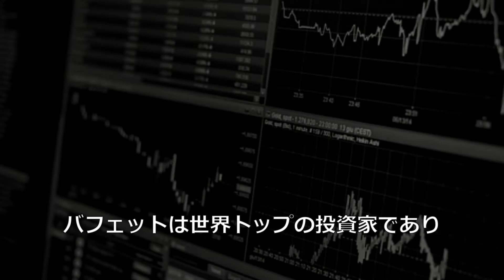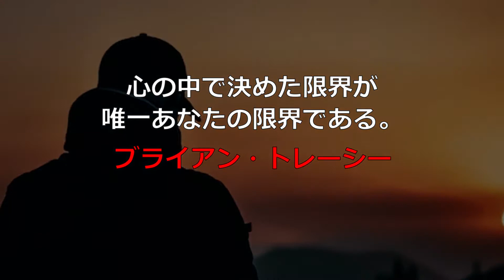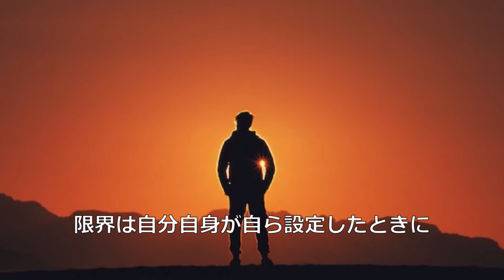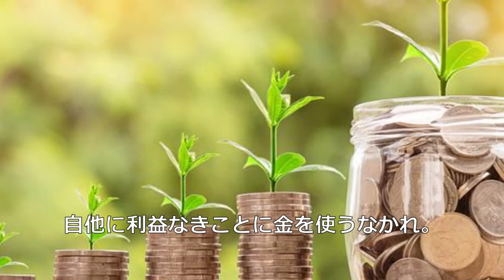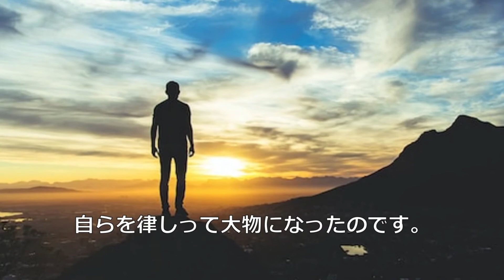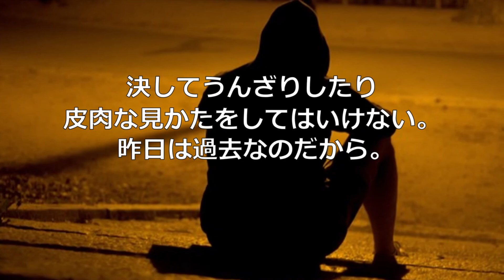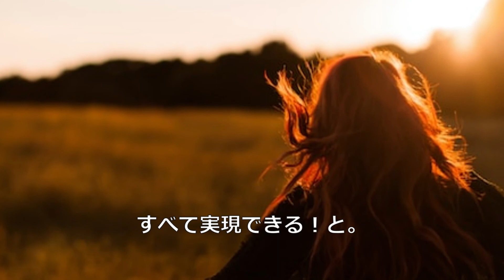世界の偉人名言集１ ウォーレン・バフェット ブライアン・トレーシー ベンジャミン・フランクリン スティーブ・ジョブズ ウォルト・ディズニー 【朗読音声付き偉人の名言集】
今回はウォーレン・バフェット　ブライアン・トレーシー
ベンジャミン・フランクリン　スティーブ・ジョブズ
ウォルト・ディズニーの言葉を
人物紹介やバックグラウンドなども
一緒に紹介しています。